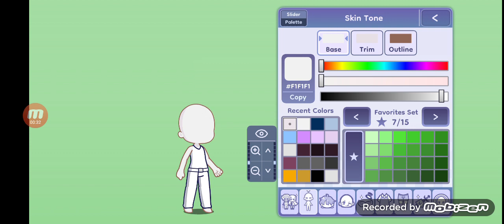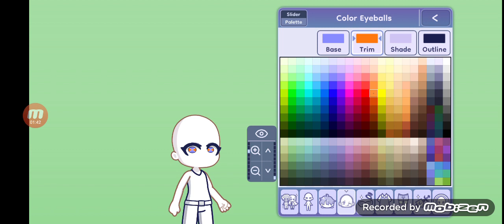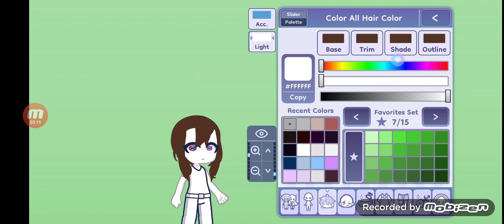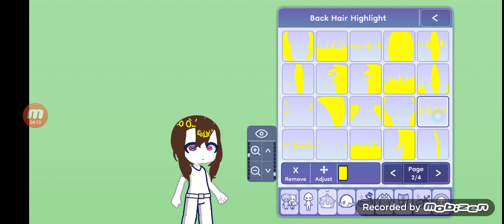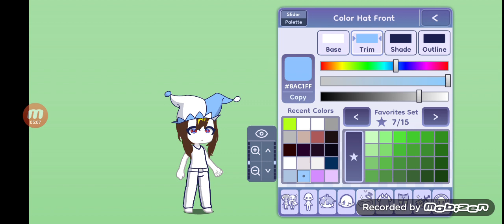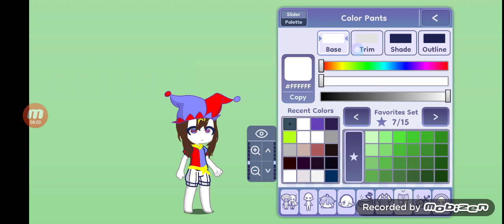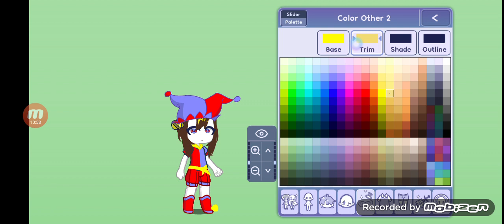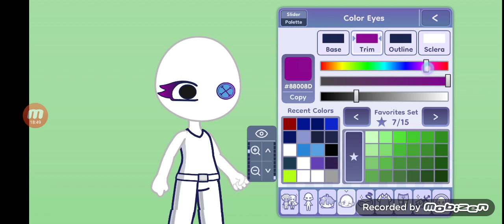making pomni in GL2